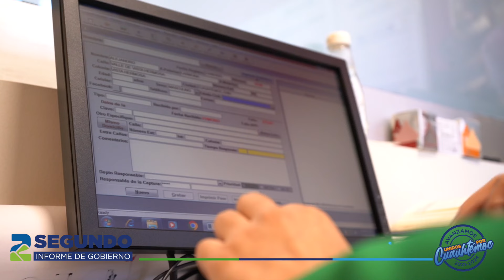Segundo Informe de Gobierno - Elías Humberto Pérez Mendoza